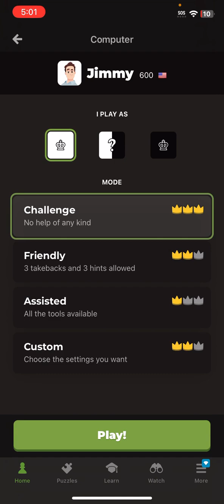I’m back and I suck at chess.com